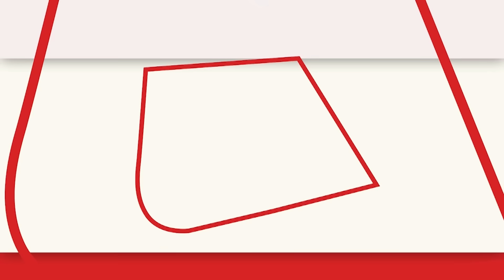Attack in Pakistan : पाकिस्तान में बड़ा हमला, 50 से ज्यादा लोगों की मौत | Khyber Pakhtunkhwa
आतंकी हमले में 50 लोगों की जान चली गई और एक पुलिस अधिकारी सहित दर्जनों लोग घायल हो गए. पैसेंजर वैन जैसे ही लोअर कुर्रम के ओचुट काली और मंदुरी के पास से गुजरी, वहां पहले से घात लगाकर बैठे आतंकियों ने वैन पर अंधाधुंध गोलियां बरसानी शुरू कर दीं. पैसेंजर वैन पाराचिनार से पेशावर जा रही थी.